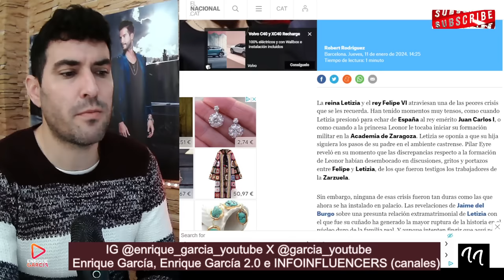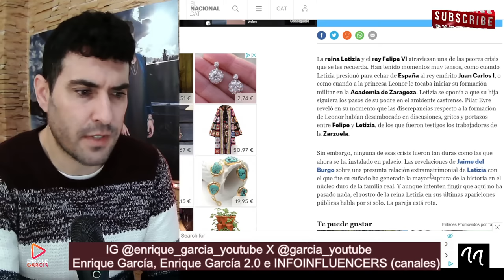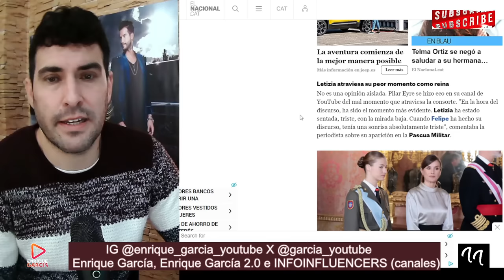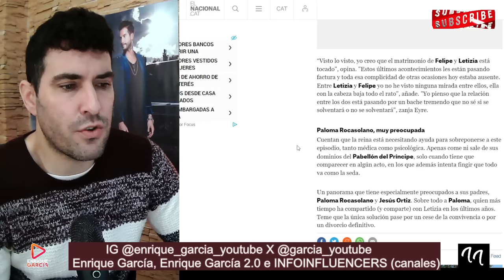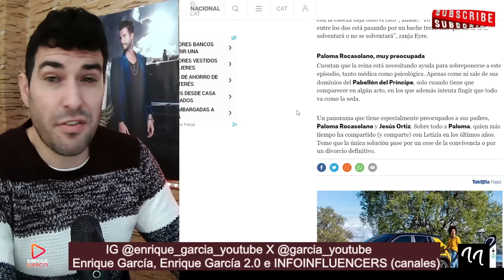BRUTAL DESENCUENTRO ENTRE LA REINA SOFÍA Y PALOMA ROCASOLANO POR QUEDARSE EN ZARZUELA